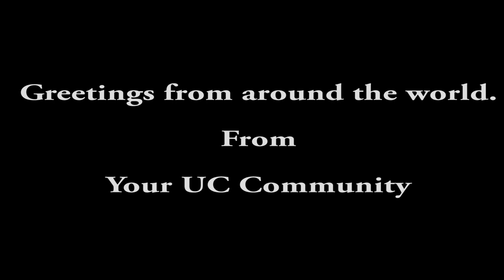Dean (UCL) and International greetings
Dean and University Librarian, Xuemao Wang, introduces new students to the University of Cincinnati and to the services and resources available in UC Libraries. Plus International greetings from the UC community.